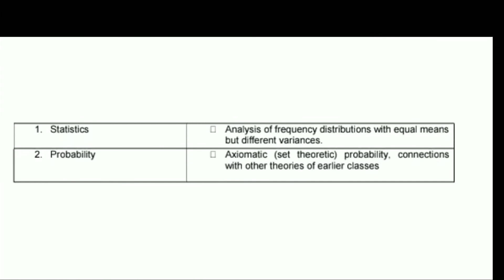BLOW UP SYLLABUS MATHEMATICS || CLASS 11 AND 12 || 2020-21